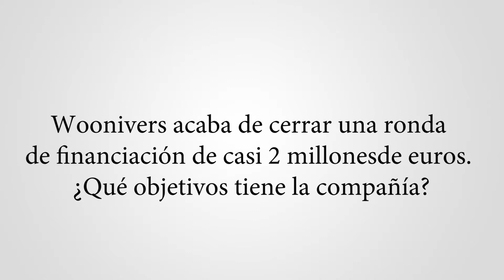Entrevista | Antonio Cantalapiedra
Foro ECOFIN entrevista a Antonio Cantalapiedra, fundador de Woonivers, una plataforma que permite a turistas extracomunitarios recuperar el IVA de sus compras realizando todas las gestiones desde su smartphone.